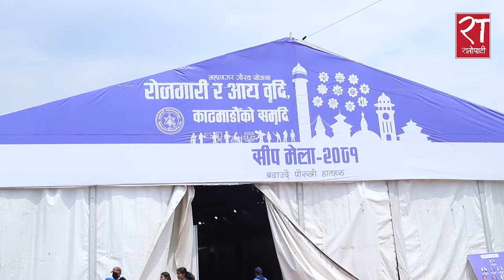मेयर बालेन शाहले यसरी दिदैछन् युवाहरुलाई रोजगारी || Ratopati TV